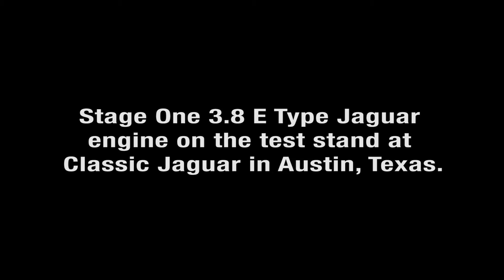Stage One 3 8 E Type Jaguar engine test